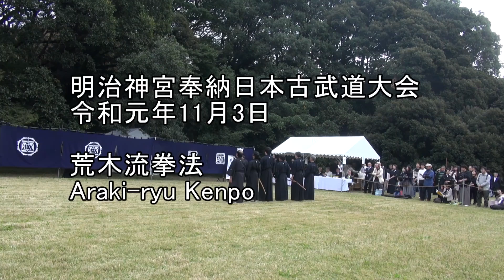令和元年奉納日本古武道大会 荒木流拳法 Araki-ryu Kenpo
明治神宮奉納日本古武道大会
　第一会場
令和元年11月3日
荒木流拳法
Kobudo Demonstration at Meiji Jingu
November 3, 2019
Araki-ryu Kenpo